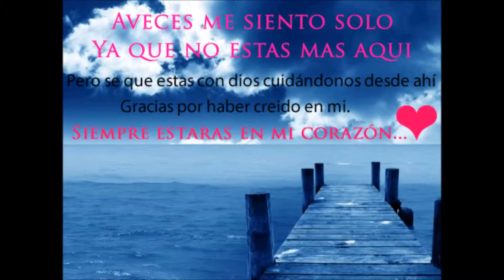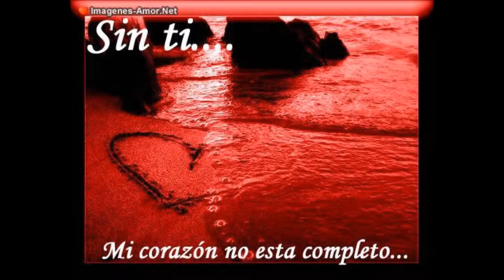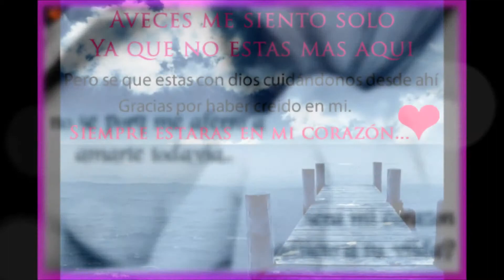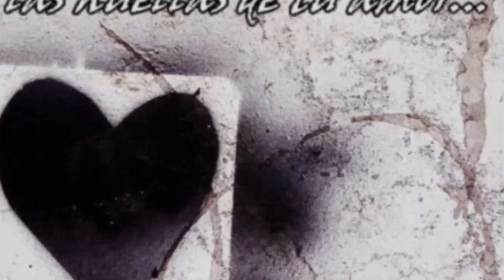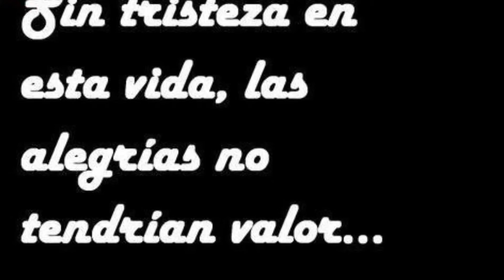REGRESA@ roy v BALADA POP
compositor interprete y arreglos musicales ROY VARGAS
2013